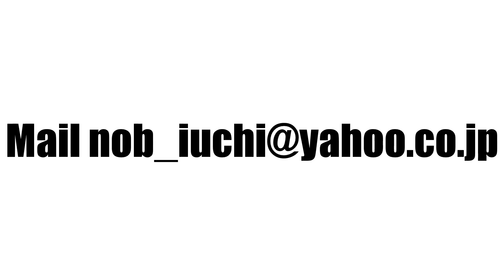Vol.16 THE☆STAGE自由が丘 ダンス対決 ダンスバトル 井内伸幸 ストリートダンスクラス 木曜日 20:30～21:30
THE✩STAGE 自由が丘
井内伸幸 ストリートダンスクラス
木曜日 20:30～21:30

井内伸幸 NOB2
Firstaid
Black joke